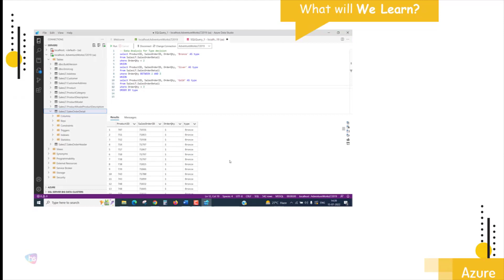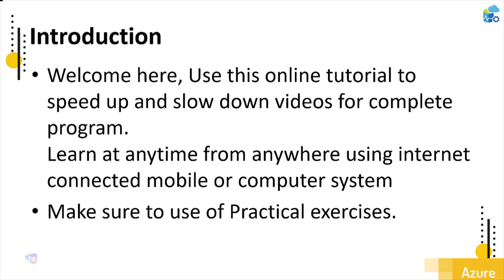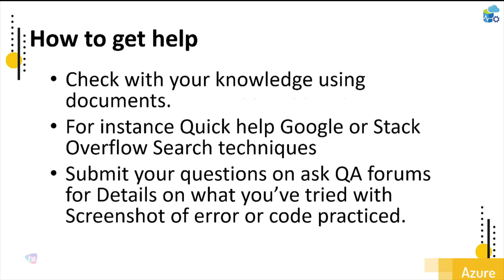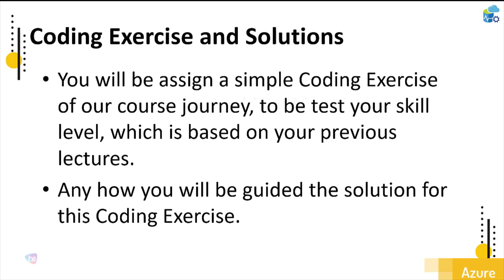Learn SQL for Data Science + Data Analytics + Data Visualization | Mastery Course | Learnfly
With Azure Data Studio to Become a SQL Expert on Queries for your Business Logic for real-world problems!

In this course  we’ll walk you through:

👉Get a job as a junior Data Analytics developer
👉Be comfortable putting SQL and Microsoft SQL on their resume
👉Advanced SQL statements
👉Using JOINS, return data from multiple tables in the same query
👉Filter data using the WHERE clause to identify required data
👉Performing Secure Backup and Restore Full SQL Database
👉Complete Analysis statements that use aggregate functions
👉Replicate real-world situations and query reports
👉 & much more

Learnfly channel is about trending online courses & certifications that create new possibilities for people and organizations everywhere by connecting them to the knowledge and skills they need to succeed in a changing world. We cover lots of amazing courses in various topics like Web Development Courses, Programming Courses, Digital Marketing Courses, IT Courses, Business Courses, Finance Courses, and much more.

Learnfly Top Selling Self Learning Courses & Topics

Learnfly Top Selling Official Certifications